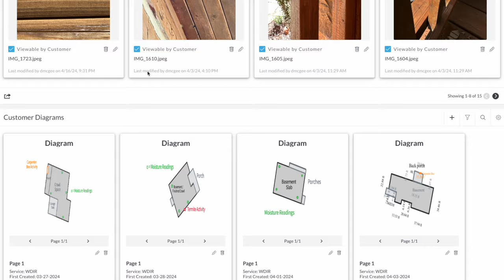Pest Inspections for Real Estate Sales - WDIR